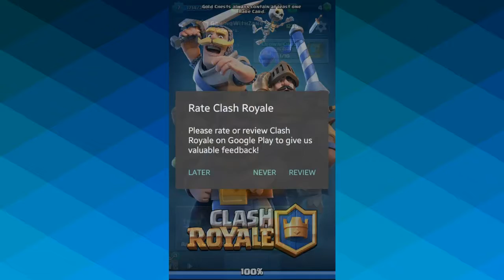[ClashRoyale] "Will I Ever Get The Lava Hound?"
I will see you latter!